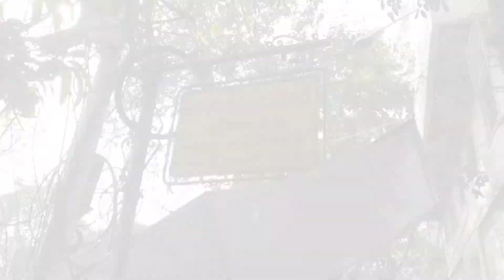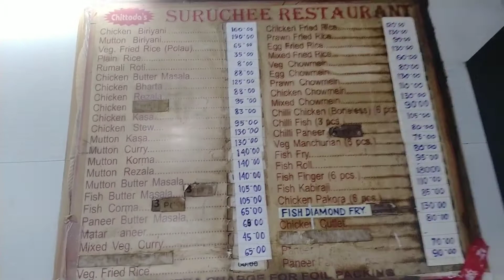Chittobabur Suruchir Spacial Chicken Bharta ar Rumali Ruti ar Satha ache Fish Kobiraji | Dacres lane